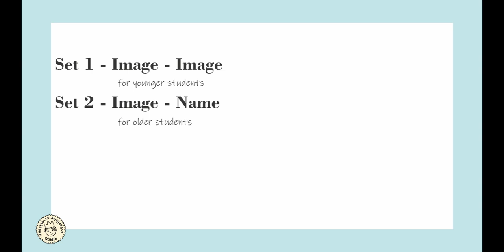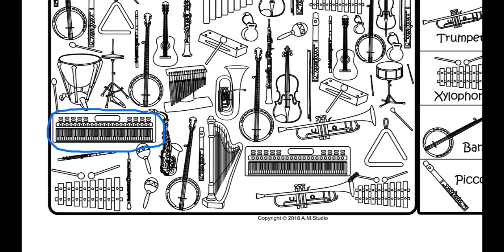I Spy Music Activities | Musical Instruments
Are you looking for a fun and engaging activity to improve student`s confidence in recognizing musical instruments? These Spy Musical Instruments Coloring Activity will help your students learn the various musical symbols and their names.

There is zero prep time with this worksheet, just print and copy. This set can be used in virtual music classes as an Easel TPT activity or google classroom, in addition to private music lessons, classrooms, group lessons, sub plans, as homework, or for early finishers.

This pack contains 2 sets of activities + answers.

1 set - for younger students – the instrument image matches the image and name of the instrument. (17 pages)

2 set - for older students – the instrument image matches the name of the instrument. (17 pages)

Answers – (17pages).

Instruments Included:

Percussion Instruments - Bass Drum, Castanets, Chime Tree, Cymbals, Gong, Glockenspiel, Hi-hat, Kettle Drum, Maracas, Marimba, Snare Drum, Tambourine, Triangle, Tubular Bells, Woodblock, Xylophone.
String Instruments - Violin, Viola, Cello, Double bass, Harp, Guitar, Lute, Mandolin, Banjo, and Zither.
Woodwind Instruments - Bassoon Reed, Oboe Reed, Recorder, Bassoon, English Horn, Oboe, Alto Saxophone, Tenor Saxophone, Baritone Saxophone, Clarinet, Bass Clarinet, Flute, Piccolo, Bagpipes, Panpipe.
Brass Instruments - Bugle, Cornet, Flugelhorn, French horn, Trombone, Trumpet, Tuba.
Keyboard Instruments - Accordion, Celesta, Clavichord, Grand Piano, Harpsichord, Keyboard, Pipe Organ.